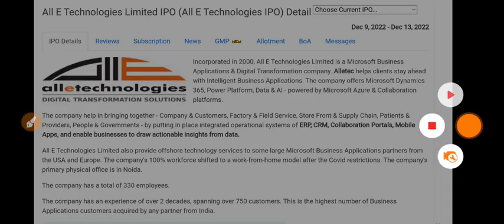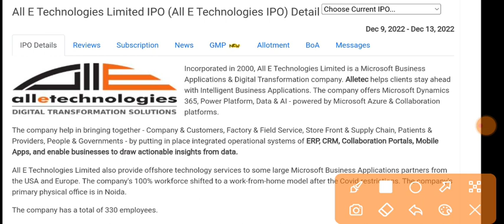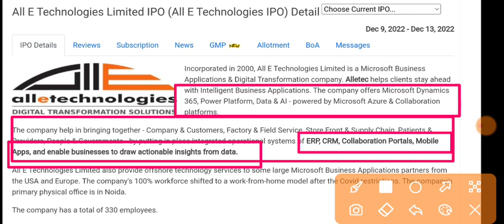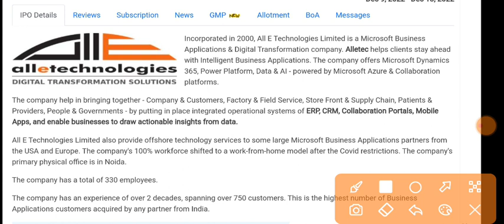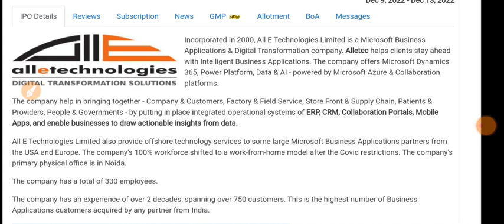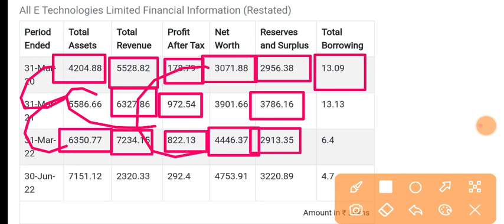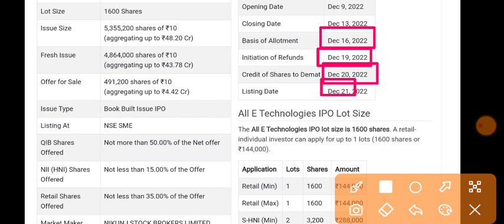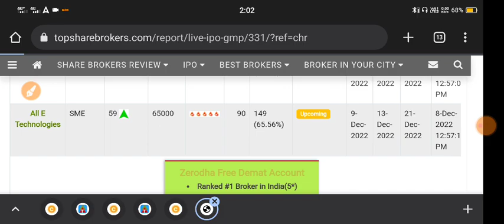All E Technologies Ipo 🔴 All E Technologies Limited Ipo Gmp 🔴 All E Technologies Ipo Review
My Gadgets:-